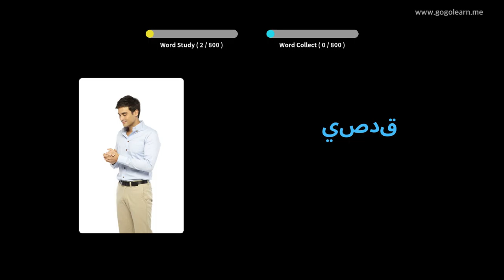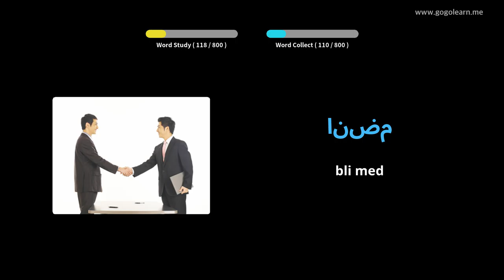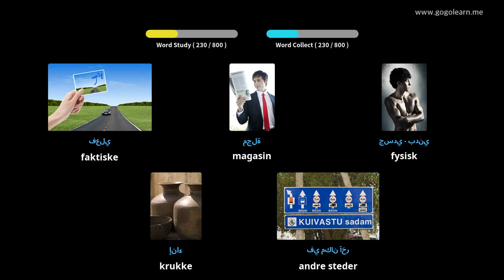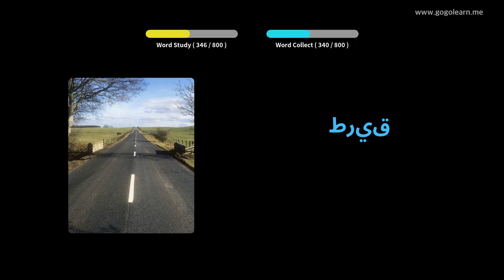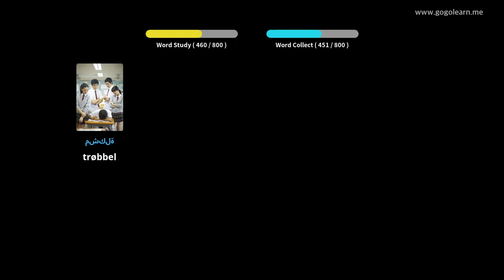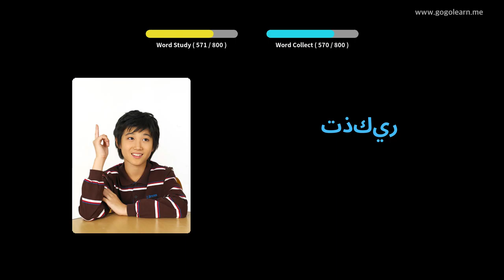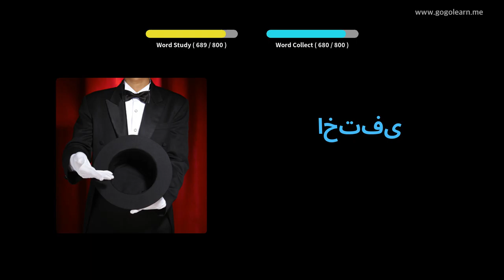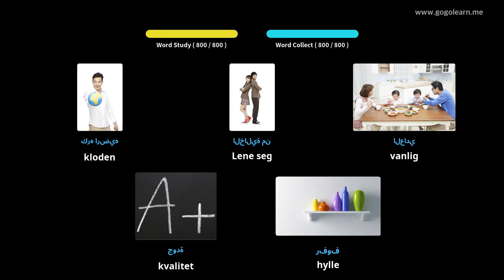Lære Arabisk Gjennom Bilder |Arabisk Vokabular Ungdomsskole 1 | Golearn